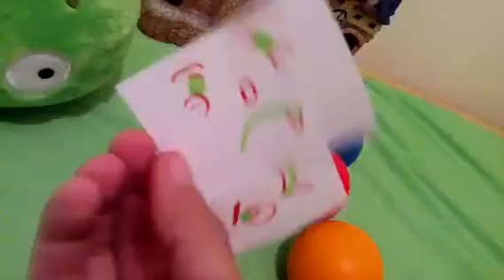angry birds 12 377 pig show 70 special 6 smile !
Pig show came back